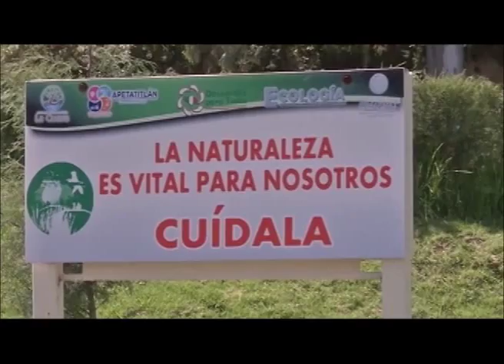Entrevista | Zona protegida "La cueva"